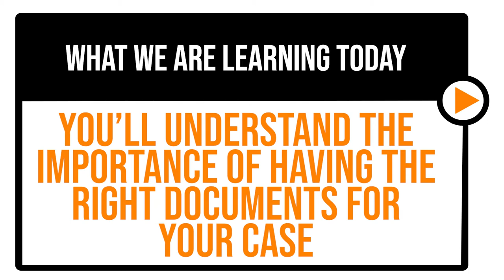CPP Disability | The importance of documents at your Social Security Tribunal hearing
Today we are talking about the importance of documents at your Social Security Tribunal hearing and why you need to avoid the mistake of not having the right documents.

What to learn more? Check out our Ultimate Guide to CPP Disability

Need help? Contact our support team for a free consultation